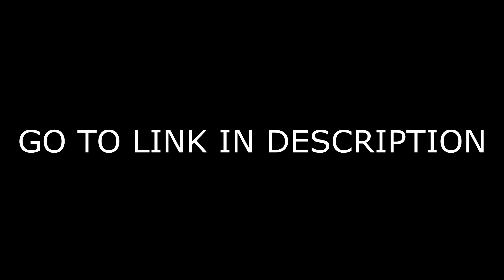BRAND NEW MERCHANDISE (not clickbait)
GO GET YOUR ZERO GRAVITY MERCH HERE

If you have any other questions please Dm me @chasetyson_